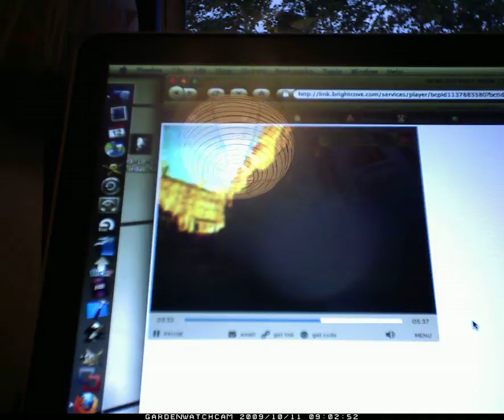2009 10 12 monday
0:01 the flag dances
0:28 subway
0:44 mirrors at the edlab
1:30 ddodling on the subway, mta
2:00 timelapse doodles
2:15 half mirror, taking mirror photos. see them here:
2:40 eva and dan on atlantic

i find that youtube consistently trims the last couple seconds of all my movies. maybe i should add something to the end of all of them to minimize this effect?